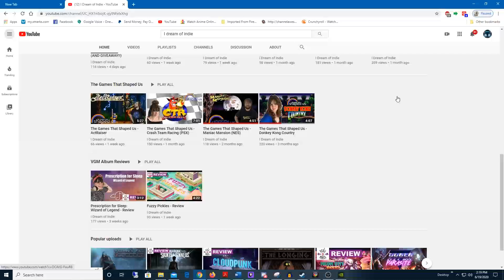Omen Exitio: Plague (Updated Version) - Review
Alan reviews Omen Exitio: Plague on Steam, featuring a brand new graphical overhaul! The game is also available on the Nintendo Switch.

*A review code was provided for purpose of this review*

"Omen Exitio: Plague inspired by the gamebooks of the '80s and '90s, mixing the alien and horrifying universe created by H.P. Lovecraft.

Zanzibar, 1896. Dr. Jake Huntington enlisted in the army to forget the loss of his wife. Yet something sinister and ancient is about to overturn his life forever. Shadows that inhabit the confines of reality seem to converge all in one point: a terrifying disease that threatens to exterminate the entire human race."

Want to help support I Dream of Indie in our mission to restore a voice to the voiceless in gaming? Here are some ways you can!

PSN Gift Cards

Xbox Gift Cards

Nintendo Gift Cards